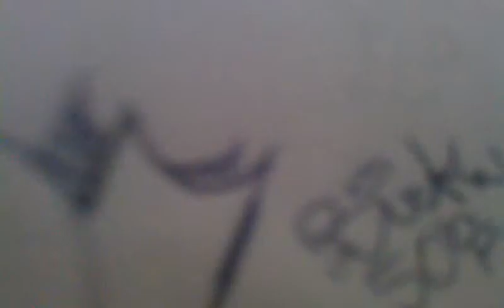One crazy dude